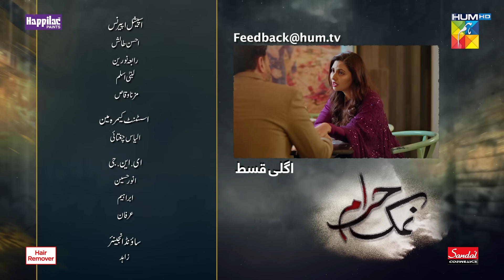Namak Haram Ep 15 Teaser - 2nd Feb 2024 - Sponsored By Happilac Paint, White Rose & Sandal Cosmetics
CAST:
Imran Ashraf
Sarah Khan
Babar Ali
Sunita Marshal
Anika Zulfikar
Mohsin Ejaz
Sajawal Khan
Salma Asim
Nabeela Khan